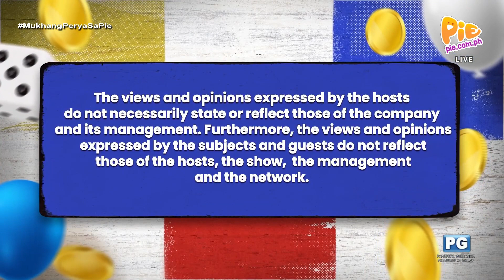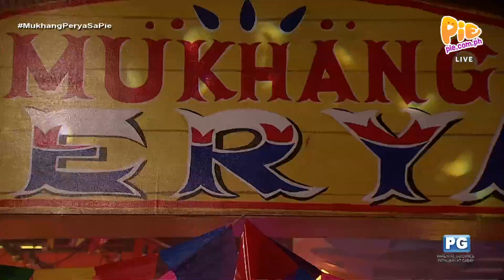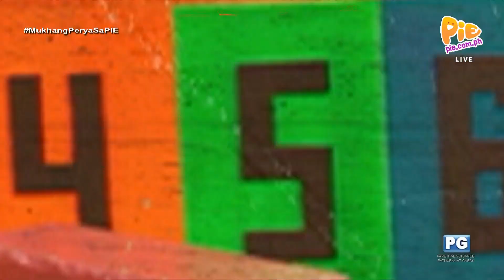Mukhang Perya 6PM (1/4) | September 1, 2023 | PIE Channel